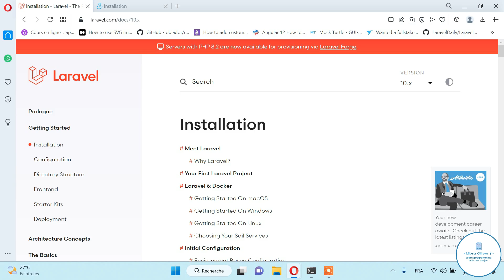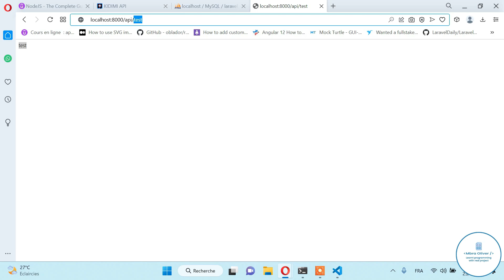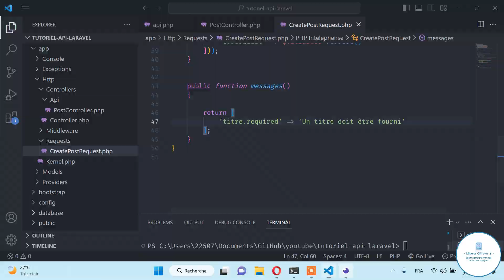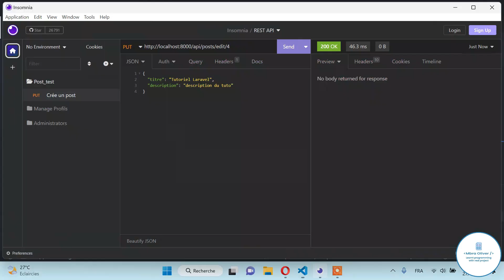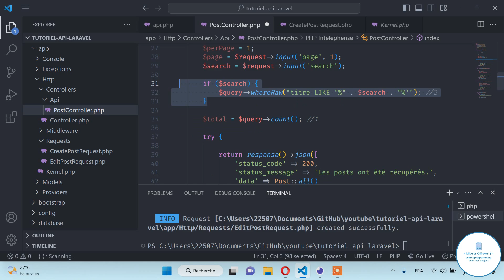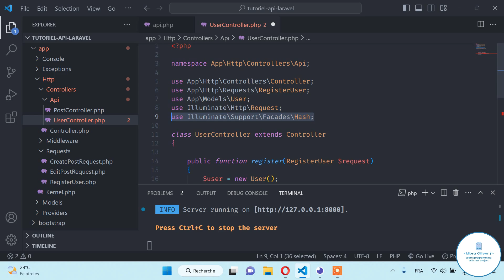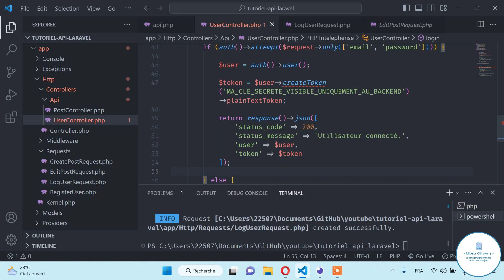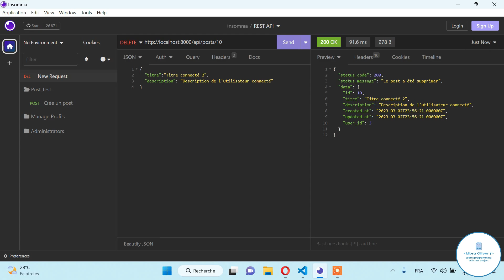Laravel 10 API REST - Concevoir une API REST complète avec Authentication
Hello. Salut l'équipe des developpeurs. Dans cette série vous apprendrez à concevoir une API Rest pour votre application Laravel. Vous apprendrez des bonnes pratiques et en bonus vous apprendrez comment crée un système d'authentication sécurisé avec Sanctum.

-Bonne pratique API
-Apprendre à utiliser des status code pratique
-Apprendre à retourner des messages explicites aux clients Front End